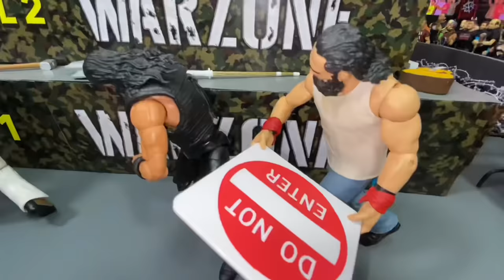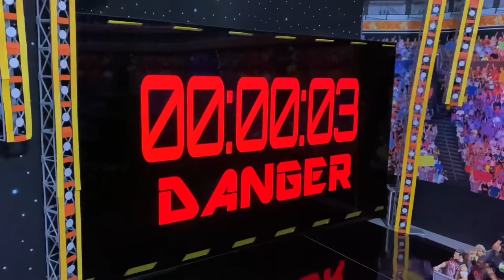Wyatt Family vs Shield EXPLODING WarZone Action Figure Match!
The Wyatt Family vs The Shield Exploding Warzone WWE Action Figure Match! WSC Hardcore Championships WinnersTakeAll, Roman Reigns, Jon Moxley, Seth Rollins, Dean Ambrose, Bray Wyatt, Erick Rowan, Luke Harper, Brodie Lee, toys, fight.

WSC Hardcore Figure Championships and Figure shirts!